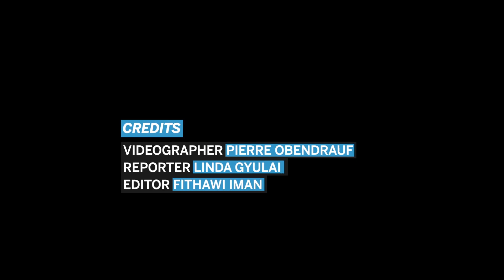Why is wind so important?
Djordje Romanic, Associate Professor in the Department of Atmospheric and Oceanic Sciences at McGill University, explains the importance of research into wind. You can see more of his videos